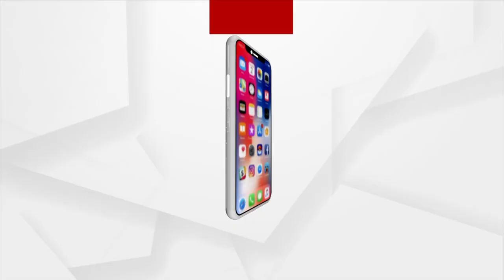Prasnakala | Union Minister Dharmendra Pradhan Narrates Bravery Of Odia People At JNU Convocation